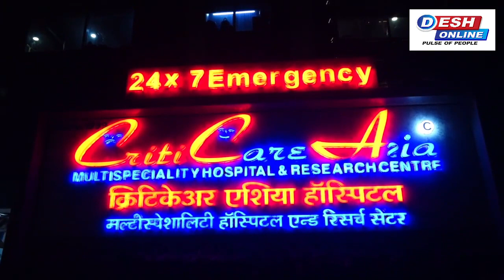मां के निधन पर दहाड़े मार-मार कर रोई Rakhi Sawant, ईसाई धर्म के रीति-रिवाज से होगा अंतिम संस्कार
मां के निधन पर दहाड़े मार-मार कर रोई Rakhi Sawant, ईसाई धर्म के रीति-रिवाज से होगा अंतिम